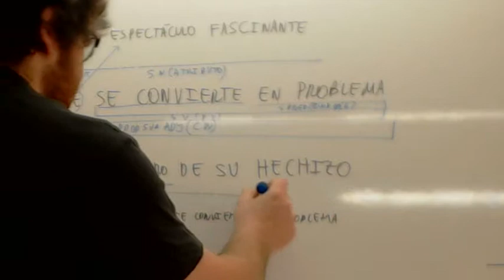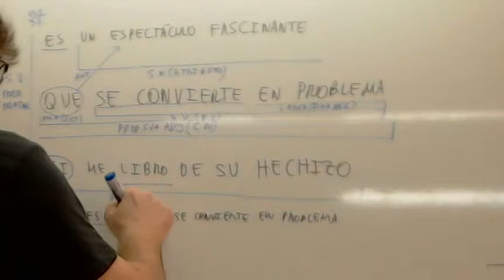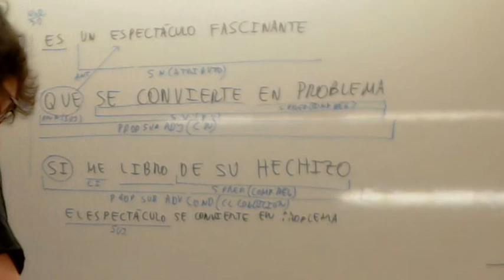Analisis sintactico Selectividad 10 Usero